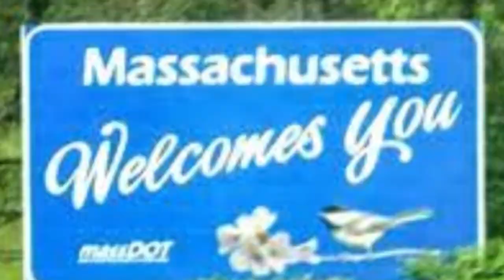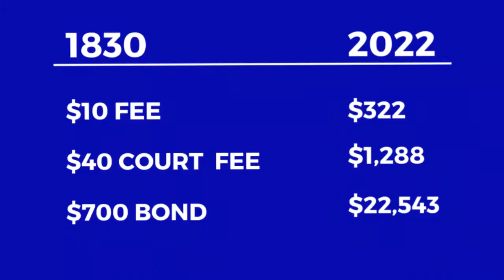Arrested For Wearing A Beard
Check out this brief point of history where a man with a beard is treated differently and arrested for his facial hair. Joseph Palmer was an advocate for prison reform after spending 15 months in prison for wearing a beard. Men and women treated Joseph so badly you would think he never used beard products. The discrimination from his peers caused Palmer to experience hardship and harassment every day. One day on his way to town, Joseph palmer was attacked for his beard. After the police arrived on the scene, Palmer's Beard was the cause of his arrest. Presented before the Judge to plead his case, Joseph Palmer was sentenced to Jail. during his year-long stay, Palmer was assaulted and mistreated by the inmates and guards. Attacks on Palmer and attempts to shave his beard lead Joseph to write letters to newspapers about his ill treatment. Eventually, Palmer was released after the Sherriff department experienced embarrassment from the newsprint covering the story of Joseph Palmers Beard. Still, today on his tombstone is an engraving of Joseph Palmers Beard in the most majestic form, with an inscription that states "Persecuted for wearing the beard".

Don't forget to check out for your amazing beard care products.

Start Building your future retirement with 1 FREE stock when you signup --

Get $10 FREE BITCOIN when you sign up free on Coinbase

If you want to donate and help a content creator, you can donate
Need a competitive edge to grow your Youtube channel Check Out Tubebuddy